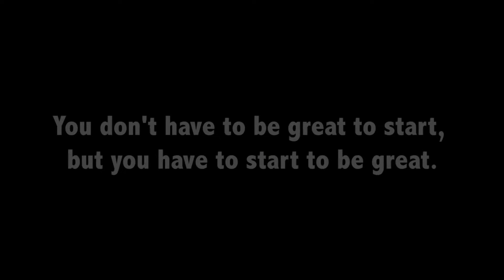Jeff Seid - 2019 MOTIVATION